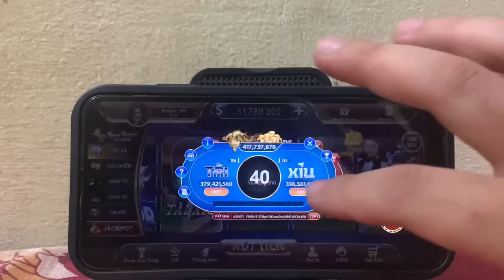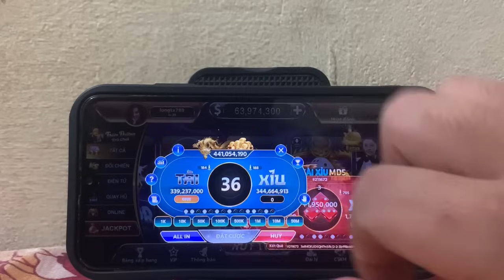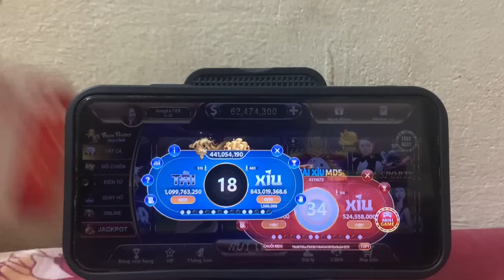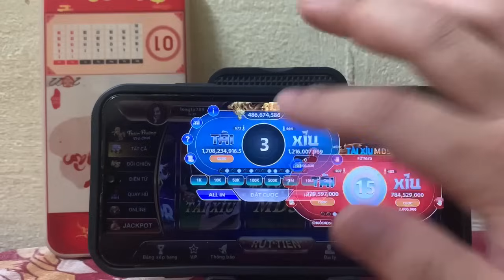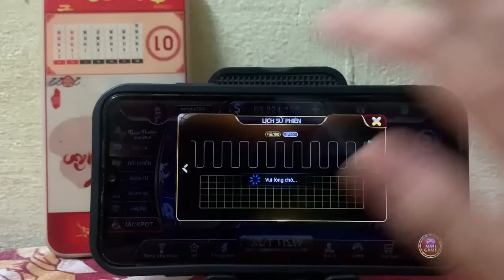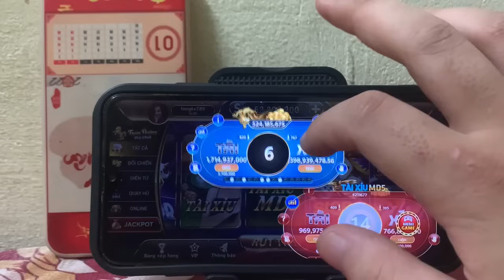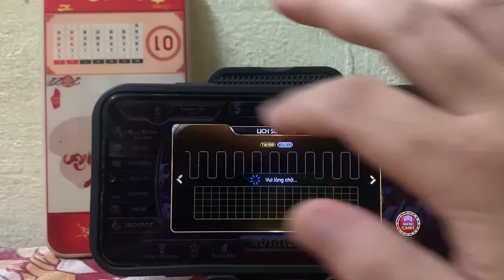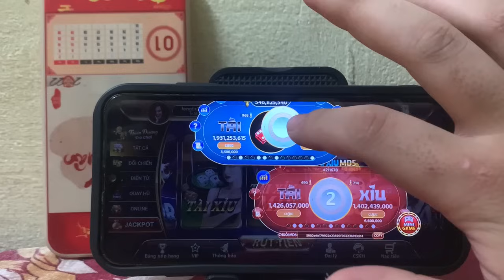game bài đổi thưởng go88 | phân tích cầu tài xỉu go88 có cần để ý những chi tiết nhỏ | link tải go88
AE ơi! AE mình là cái gì đây ... AE mình là cái gì nào...

AE cùng mình vào chiến go88 để xem thằng nào sợ

💥Link tải game + nhận code dưới bình luận nha cả nhà mình ơi !
Chúc ae chơi game vui vẻ thắng lớn.

go88 , Go88 , GO88 , tài xỉu go88 , tải go88 , link tải go88 , game bài đổi thưởng , game bài , game bài đổi thưởng uy tín